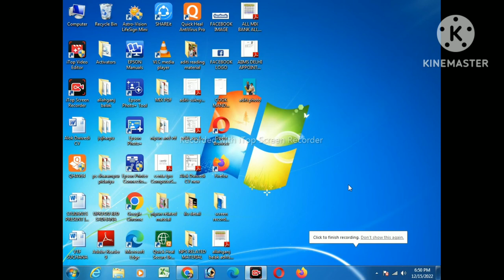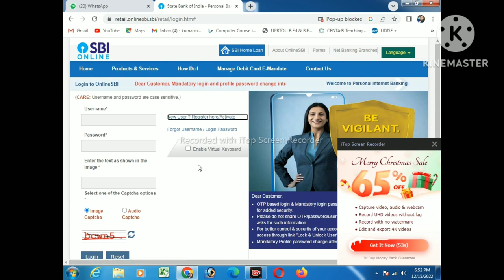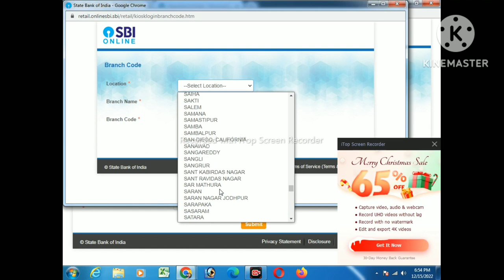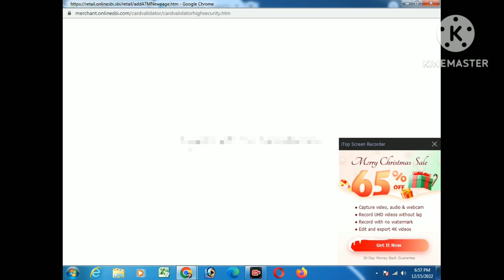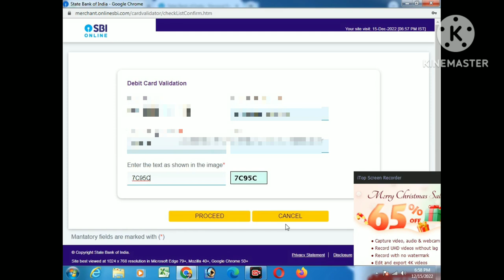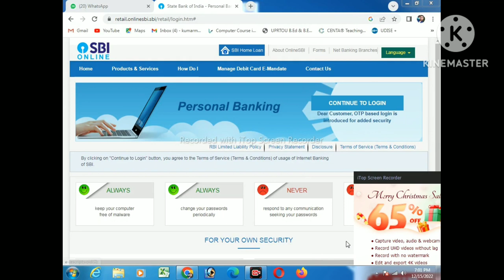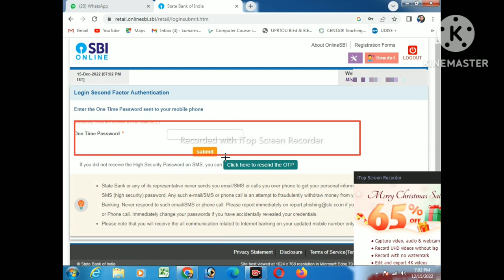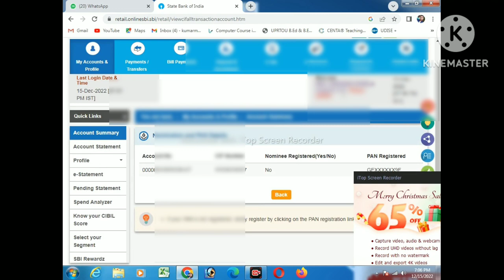SBI net banking online registration kaise kre |how to register sbi net banking 2023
HELLO Everyone, dosto Aaj ke is video me maine bataya hai ki kaise aap SBI Net Banking Account Ghar Baithe Bana Sakte Hai. Video Ko Last Tak Dekhna Agr Video Accha Lage To Video Ko Like Jarur Kar Dena Aap
Bina Bank gaye hue SBI Bank mein internet banking ke liye kis tarah Se registration kar sakte hain is video mein Puri process bataya gaya hai.
SBI net banking online registration At home | SBI net banking | how to register sbi net banking 2023 Doston is video mein bataya hai ki kaise aap Ghar baithe apne mobile phone se SBI Net Banking Ka User ID Password kaise banayenge